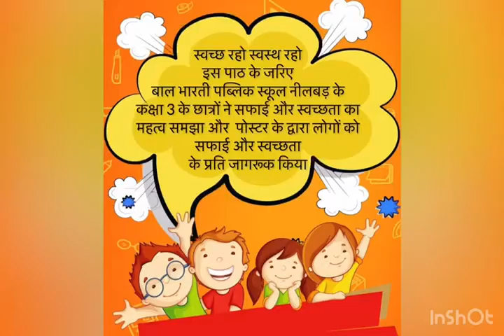स्वच्छ रहो स्वस्थ रहो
स्वच्छ रहो स्वस्थ रहो इस पाठ के जरिए बाल भारती पब्लिक स्कूल नीलबड़ के कक्षा 3 के छात्रों ने सफाई और स्वच्छता का महत्व समझा और  पोस्टर के द्वारा लोगों को सफाई और स्वच्छता के प्रति जागरूक किया